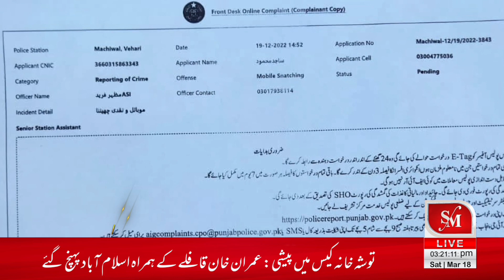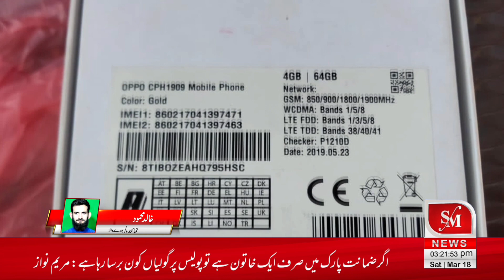Mobile theft incident in Machiwal SM News